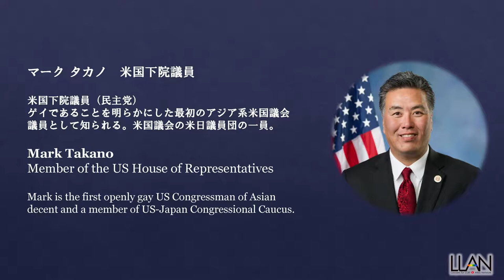LLAN 2020 Equality Gala: (Mark Takano)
第５回LLAN Equality Galaより、マーク タカノ米国下院議員のスピーチです。ガラの全体版はこちらからご覧になれます。
Speech by Mark Takano, Member of the US House of Representatives, from LLAN's 5th Annual Gala. You can watch the full Gala movie